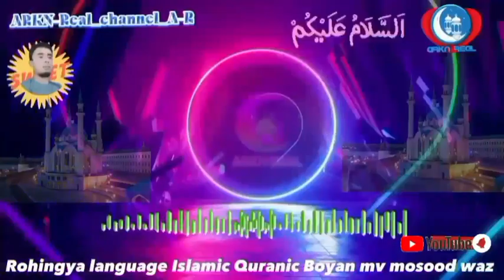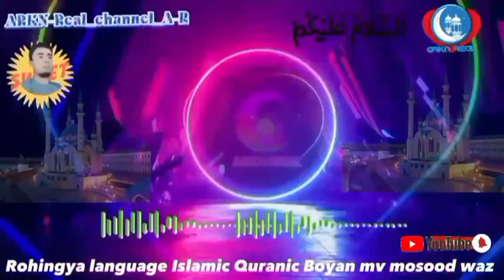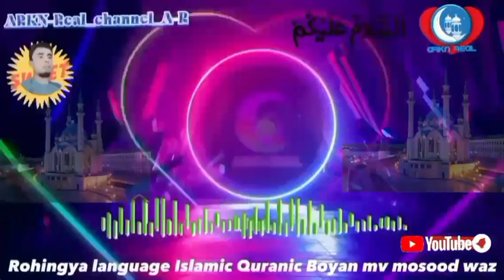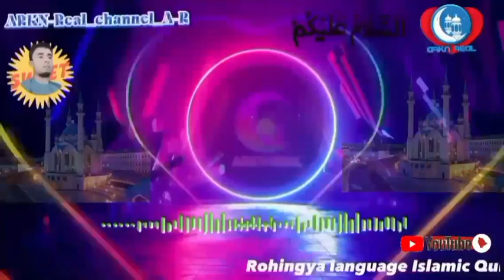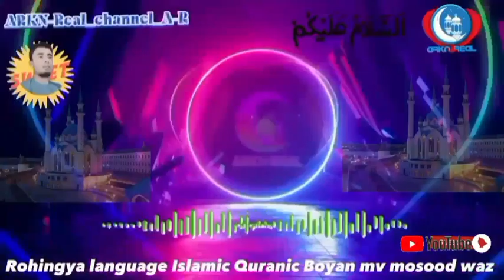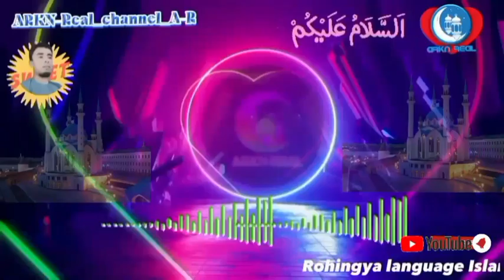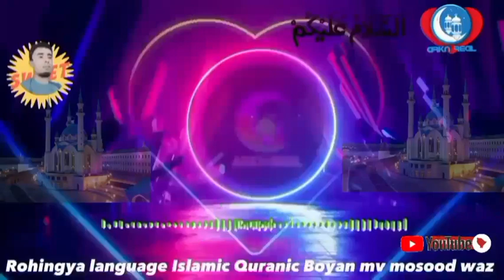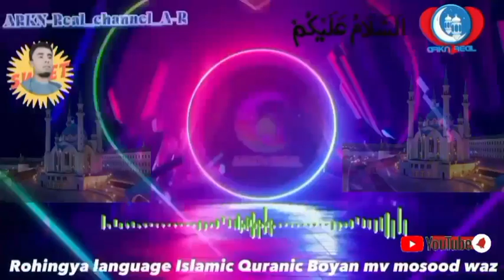ROHINGYA WAZ @arknreal156 upload video Rohingya language Islamic boyan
Rohingya waz by my Rohingya language waz uplaod video assalamualaikum my dear friend and subscribers thank you for watching subscribing and supporting me so if you have fleecing and need to my helpyou can contact me by social me ,

Thank you everyone all views